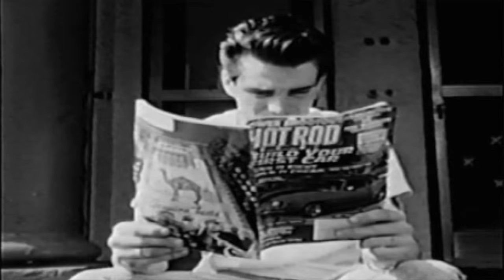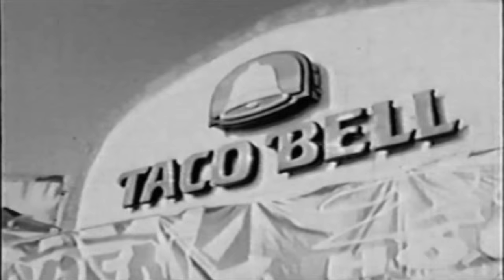Jesus Built My Hot Rod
USC CNTV 290 Spring '95